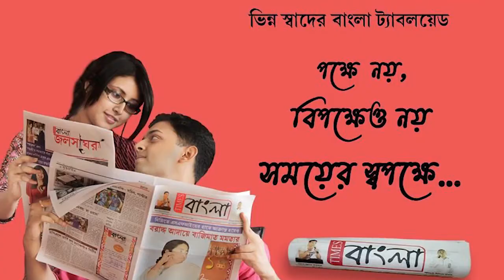দীঘায় কাঁকড়া খেয়ে বারে বারে পর্যটক মৃত্যুর ঘটনায় তদন্তে নামল ফুট দপ্তরের আধিকারিকরা